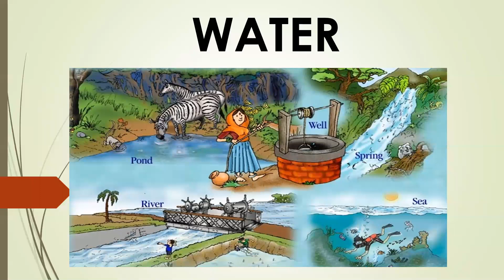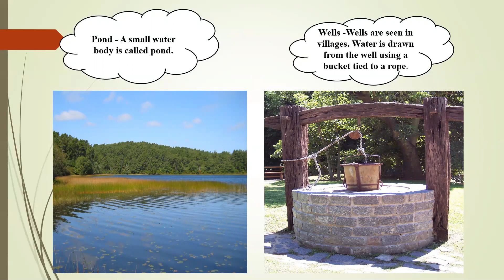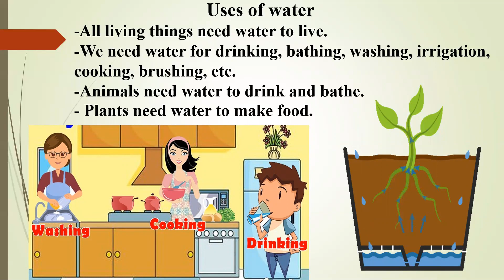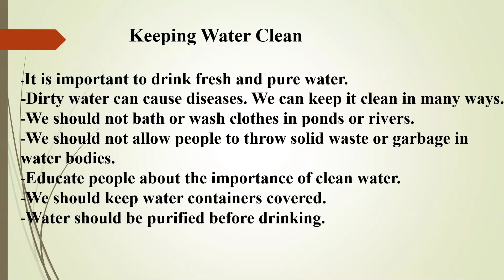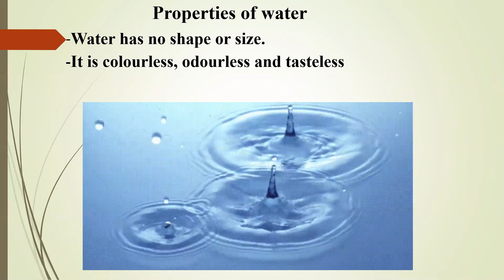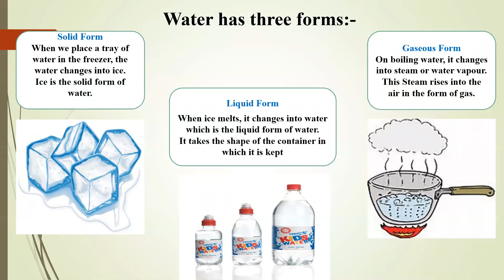Class 2 Subject : EE Topic : Water